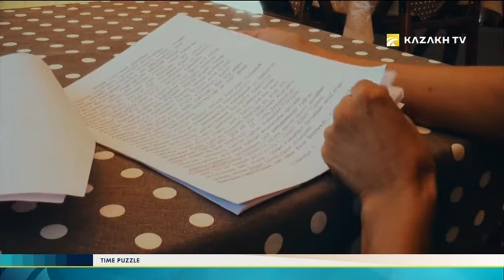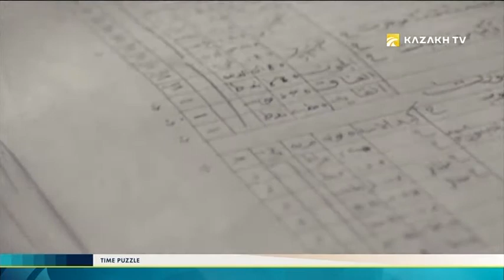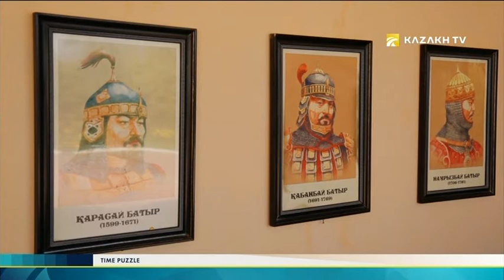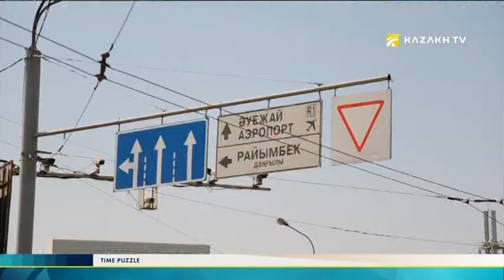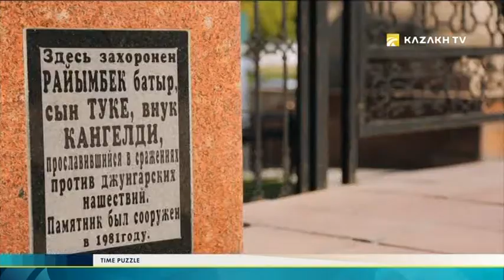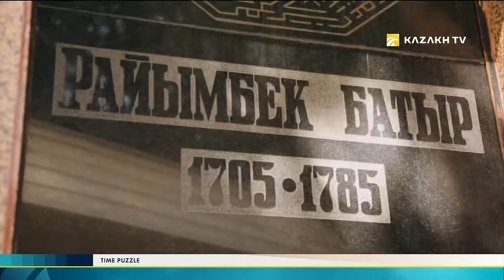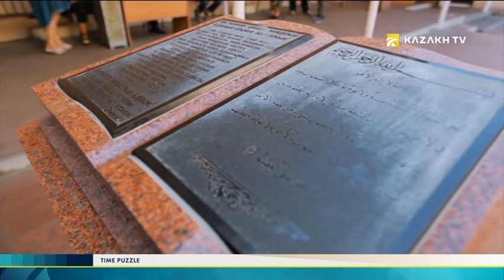Time puzzle №19. Raiymbek Batyr